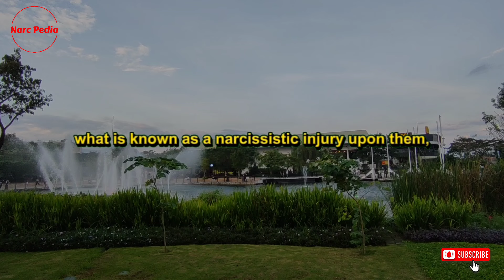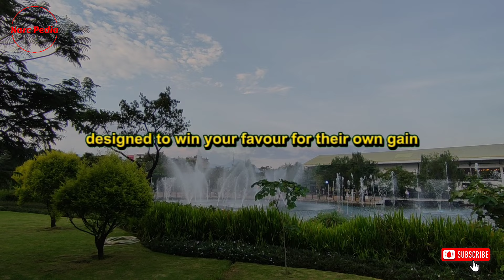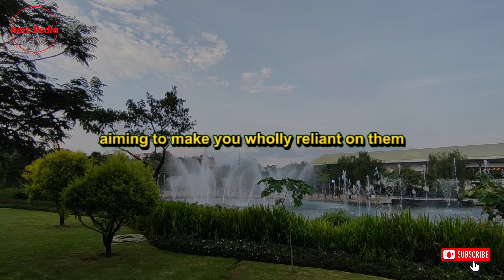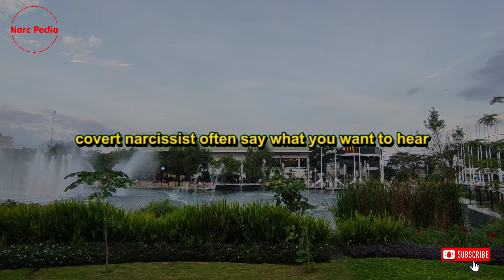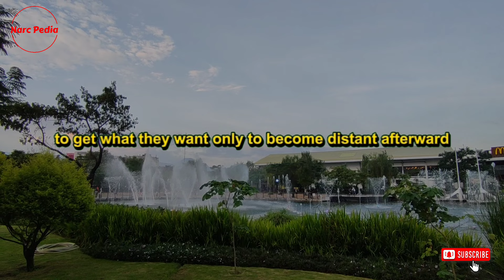🔴The Secret Schemes❗How Covert Narcissists Seek Revenge | Narc Pedia | NPD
In today's discussion, we're going to delve into the ways in which narcissists plot revenge. Through my experiences and observations, one pattern consistently emerges when dealing with narcissists: they never simply move on from an altercation. Particularly, if you have ever inflicted what is known as a narcissistic injury upon them—perhaps by standing up to them, offering criticism, passing judgment, or even giving them a dose of their own medicine—you can be certain that they will plot a form of revenge against you.

Engaging with a covert narcissist presents its own set of challenges, as their methods of revenge are not immediately obvious. Should you find yourself apologizing to a covert narcissist, you might receive a seemingly accepting response. However, don't be fooled. They will not forget the perceived slight and will ensure you face consequences for your actions. Covert narcissists operate in the shadows; they are not direct in their interactions and prefer to erect barriers, orchestrating everything from behind the scenes.

The behavior of covert narcissists is often passive-aggressive and executed out of sight. Their revenge tactics are subtle yet persistent. They might, for example, repeatedly arrive late, promise to call but then fail to do so, or offer excuses for their behavior. These actions signal that you may be dealing with a covert narcissist, characterized by their pattern of making promises they have no intention of keeping.

At their core, covert narcissists are deceptive. They craft an illusion of support and trustworthiness while their true intentions are anything but. Initially, they may come across as charming and helpful, seemingly acting in your best interest. This facade, however, is purely manipulative, designed to win your favor for their own gain, whether it be for personal validation, financial benefit, or other motives.

It is crucial to understand that covert narcissists lack authenticity. They constantly wear a mask, making it impossible to truly connect with them on a deeper level.
In terms of plotting revenge, covert narcissists primarily leverage manipulation of others to target you. They will attempt to tarnish your reputation among friends, family, and acquaintances, often under the guise of concern. Rather than confronting you directly, they opt for a subtler approach, suggesting to others that you may be struggling or in need of help. By sowing seeds of doubt, covert narcissists aim to isolate you, turning those you trust against you based on fabricated concerns.